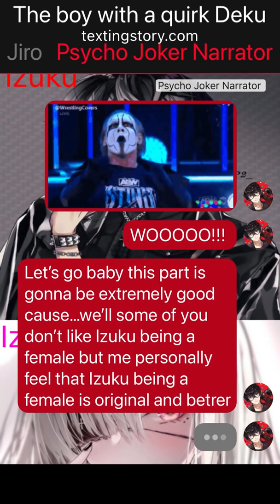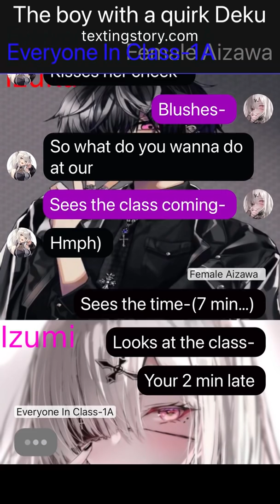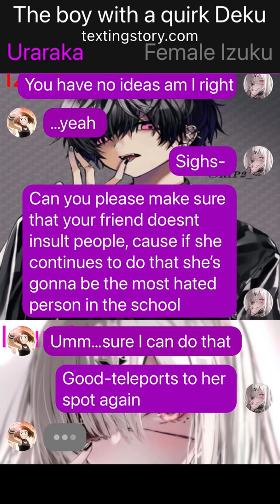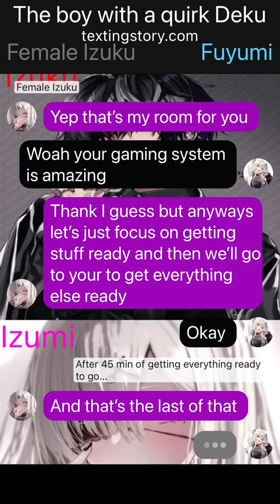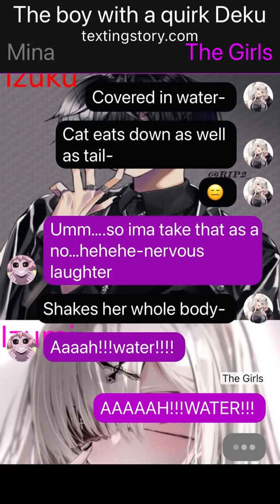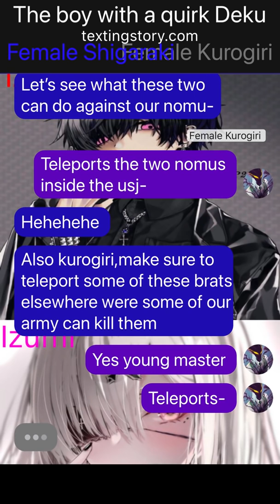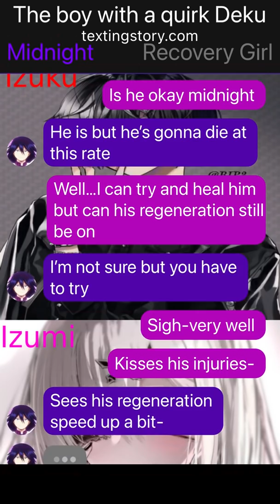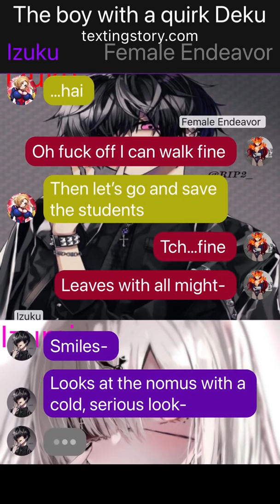The Only Male With a Quirk Deku Part 3